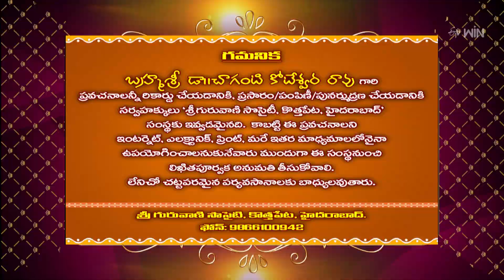Sri Adishankara Charitam (Chaganti Pravachanam) | Subhamastu | 6th July 2023 | ETV Telugu